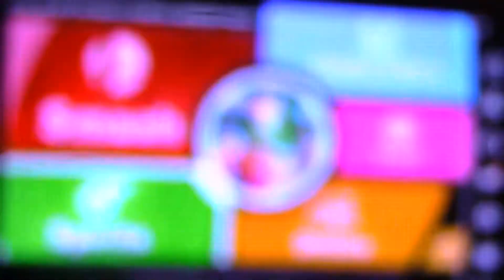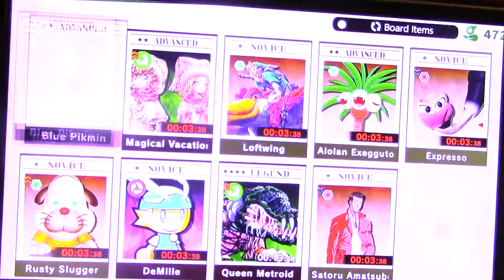I Won The Blue Pikmin Spirit! | Super Smash Bros. Ultimate Part 206 (Louie Man Gaming)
I won the spirit of the Blue Pikmin from the Pikmin games in Smash ultimate!